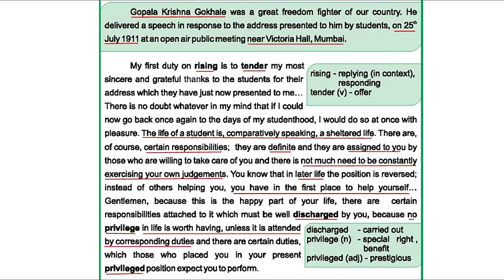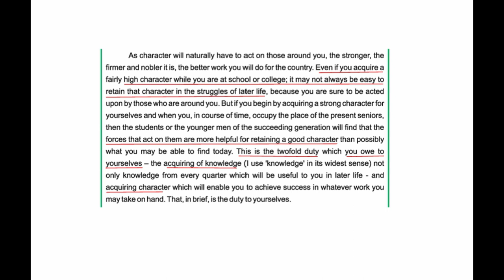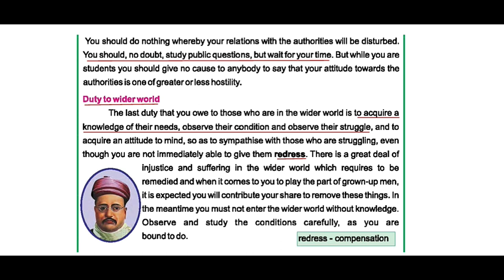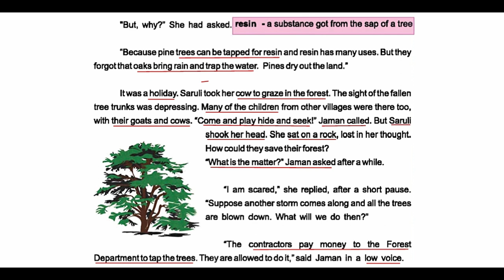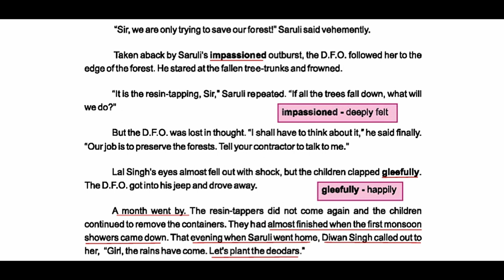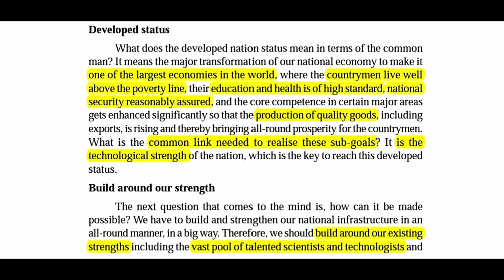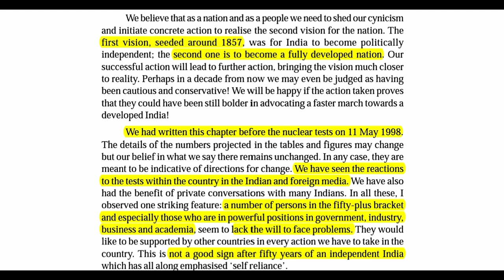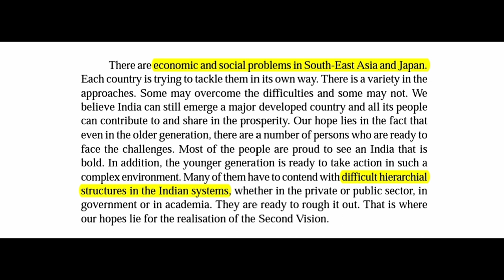PART B(08)--TNPSC GEN.ENGLISH--SYLLABUS(TOPIC)WISE IN TAMIL/ENGLISH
PART B LITERATURE
TOPIC NO 08-      Comprehension Questions from the following
                               Motivational Essays